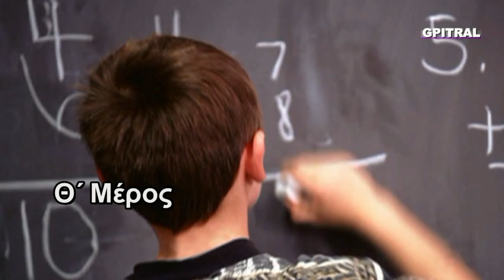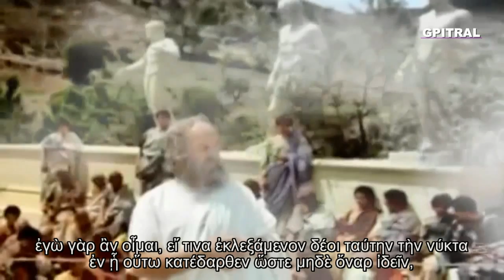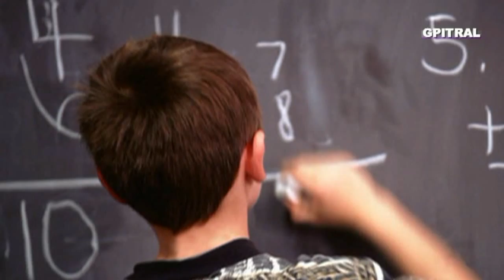Πλάτωνα Απολογία Σωκράτη 9 Αρχαίο Κείμενο υπότιτλοι